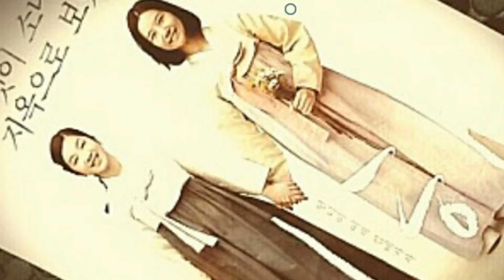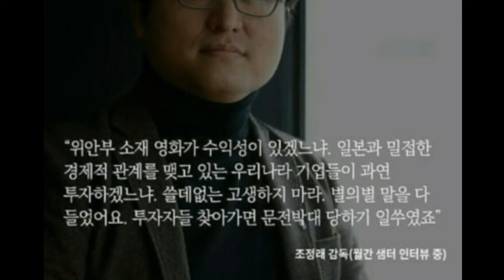영화 '귀향' 언저리 ...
영화 '귀향' 언저리 사진에 제작후원 전국 투어 콘서트 테마 음악인 Band Joe 의 '나비' 를 곁들여봅니다.